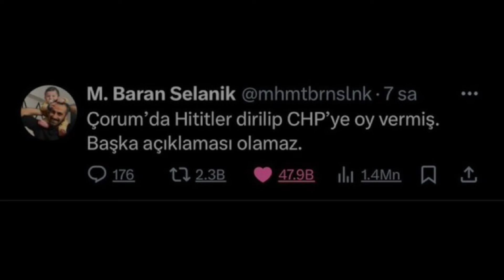Türkiye’de değişimin ayak sesleri